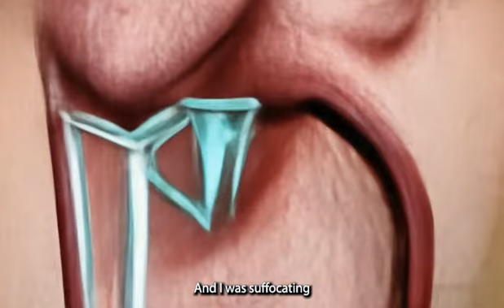The Glass Dream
there are lot's of things I don't talk about because they feel like glass in my throat, but I'm finding creative ways to share them. all images are AI generated.